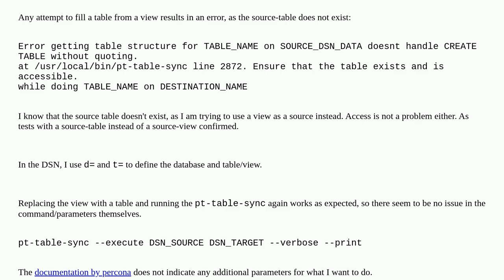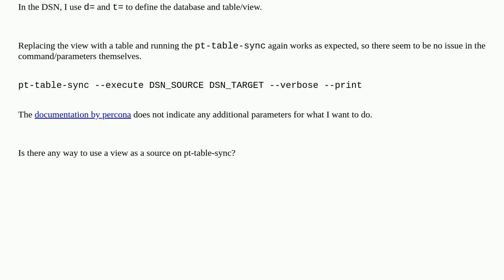Can one use a view as a source on pt-table-sync?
A special thanks goes out to the community

  mysql percona-tools